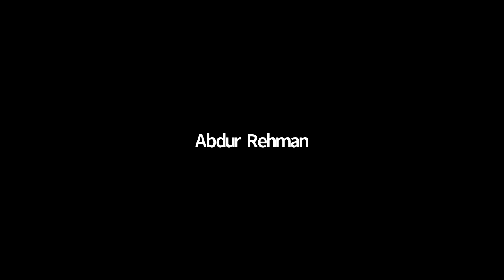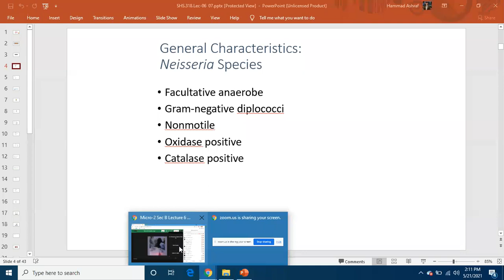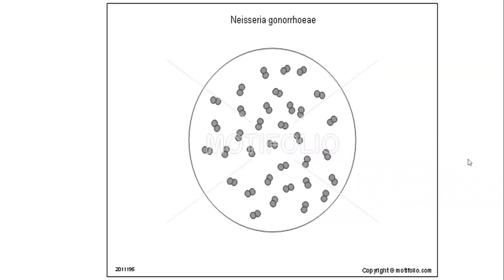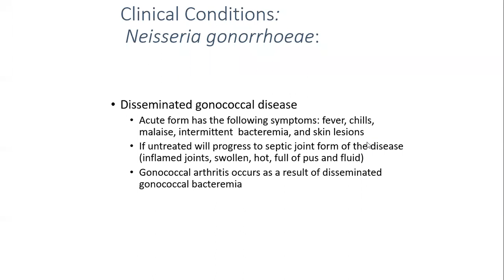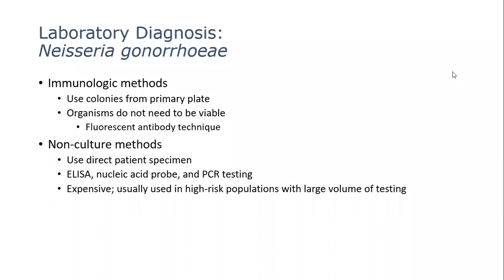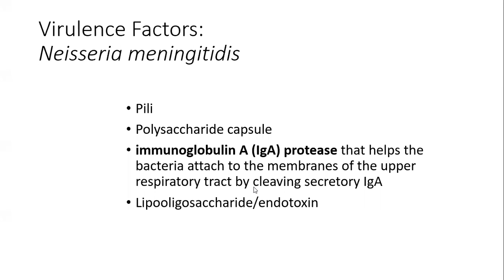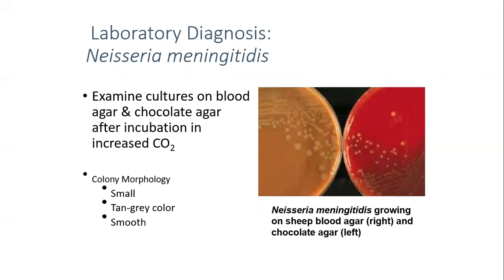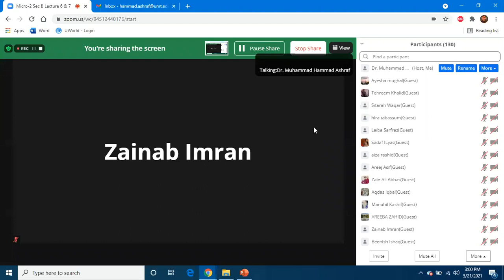Microbiology 2 Lecture 6 & 7 | Micro 2 Lecture 6 & 7 | SHS 318 Lecture 6 & 7 | SHS 318 Lec 6 & 7